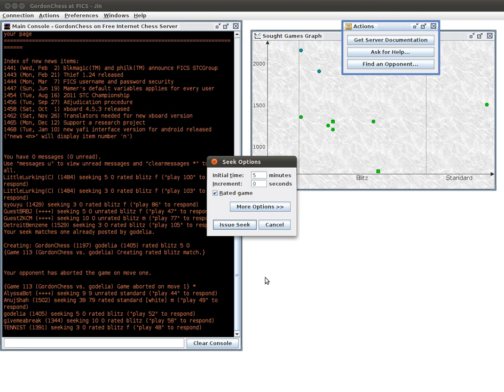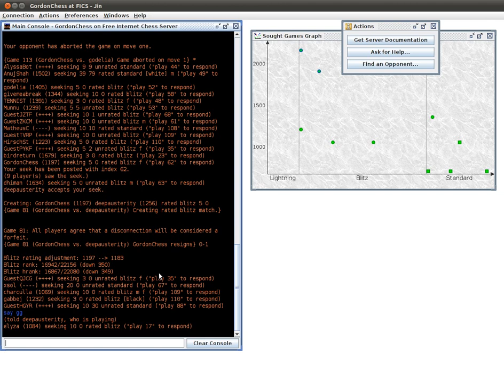Chess Blitz Game on FICS: 5 min. Black - Feb 9, 2012 #3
I play a game of chess on FICS. It was a 5 minute game. I was black. I lost this game.